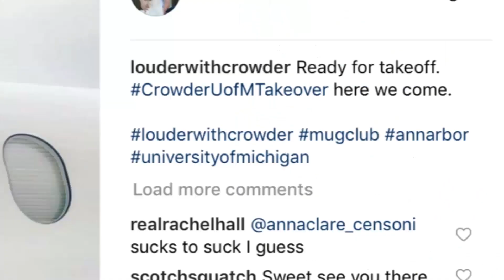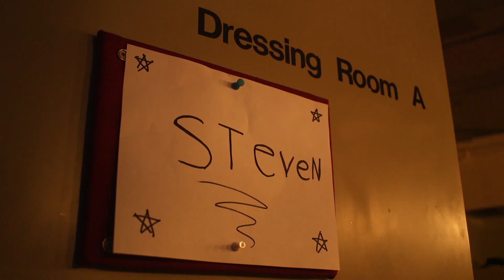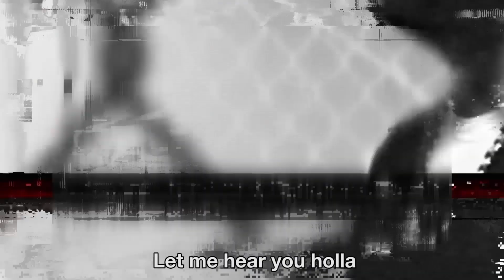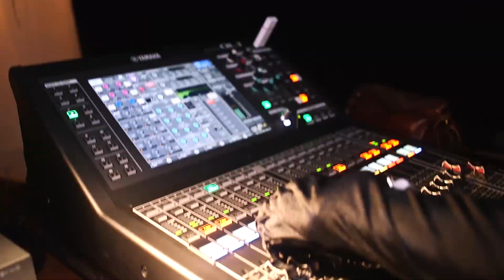U of M Behind the Scenes: Everything you didn't see! | Louder With Crowder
Here’s just a taste of what it took to pull off our U of M Spooktacular. If you want this party to come to your town let us know.